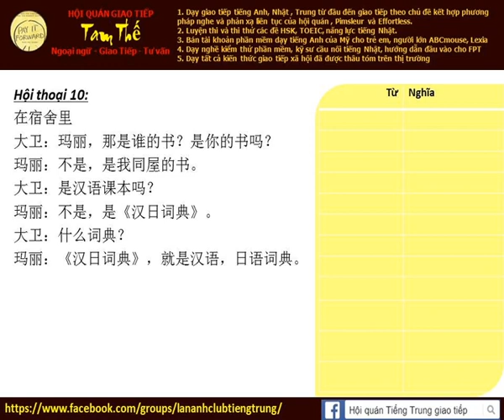Bài 10a Nghe phản xạ tiếng Trung giao tiếp mp4